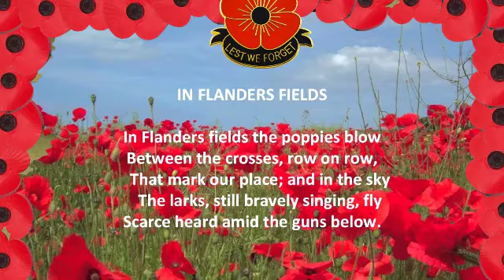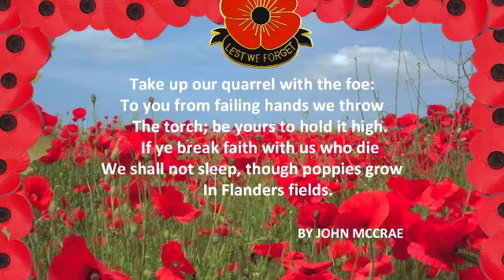Poppy Concert 9/11/2020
Had everything gone to plan, we would have been taking our places right now, to perform another sell-out Poppy Concert, raising funds for the Royal British Legion's Poppy Appeal.

Sadly, that was not to be.

We are in a second lockdown, so things are slightly different…

... As you can't come to us, we'll come to you!

Sit back and enjoy our latest video; a compilation of a recording from our last rehearsal in the Wyvern Club and other pieces! Due to the social distancing restrictions on space, some of our musicians joined in via Zoom.

We are still collecting funds for the Poppy Appeal; we would be very grateful if you would click on the link provided below to make your donation. Thank you from us all in Devizes Town Band.